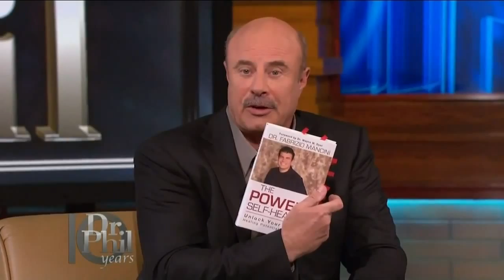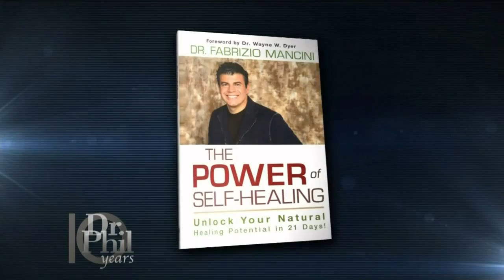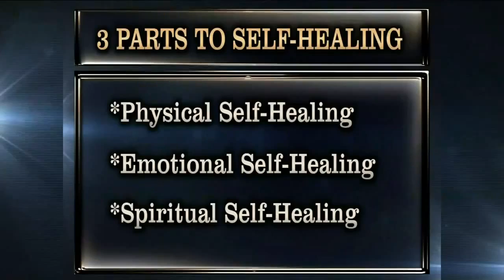Chiropractor on Dr. Phil Show / Michael D. Berry, D.C. Chiropractor in Tustin, CA 92780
Active Chiropractic and Laser Center

I have had the pleasure of meeting Dr. Mancini a few years ago. He is a brilliant man and an asset to our profession. Dr. Fabrizio Mancini, DC, President of Parker University, discusses the benefits of chiropractic with Dr. Phil, a former patient of Dr. Mancini's & regular chiropractic patient. to learn more about a chiropractic career.  To purchase Dr. Mancini's new book, The Power of Self-Healing (Hay House), (or other retailers nationwide).